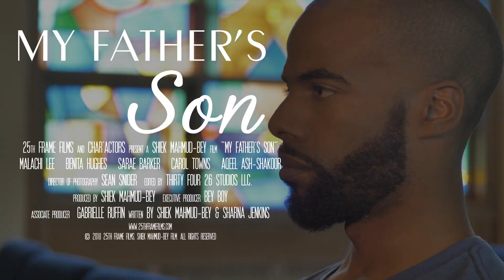My Father's Son Trailer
A short film presented by 25th Frame Films & Char'Actors
Written and Directed by: Shiek Mahmud-Bey
Director of Photography: Sean Snider
Edited by: Thirty Four 26 Studios

Starring:
Malachi Lee
Benita Hughes
Sarae Barker
Carol Towns
Aqeel Ash-Shakoor